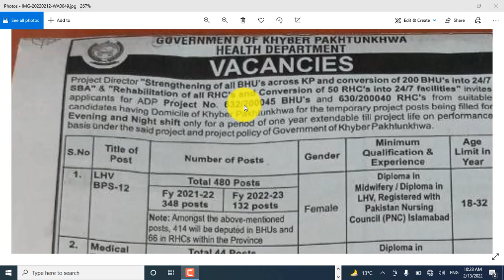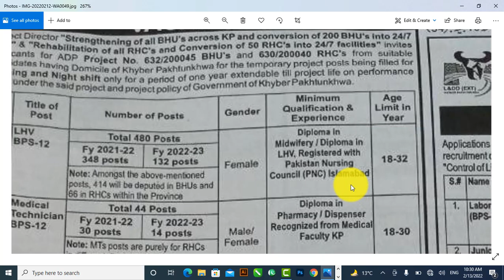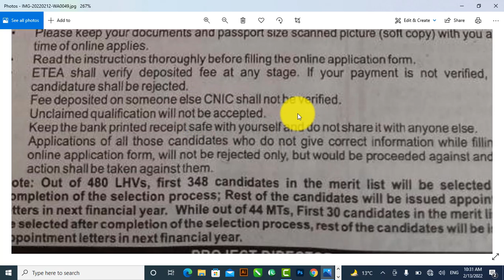Health Department KPK Jobs 2022 Advertisement Application Form Male and Female